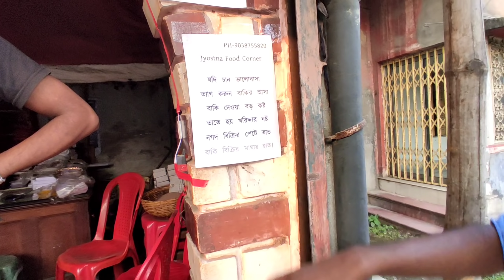||মাত্র ২০ টাকায় বিরিয়ানীর নতুন খনি এখন আগারপাড়ায়😋😱||Quantity কেমন?🤔|| ১৮ বছর বয়সে start up❤️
||The Food Quest||

দমদম এর কাকার বিরিয়ানীর কথা তো প্রায় সবাই কম বেশি শুনেছ, কিন্তু আজকের ভিডিও টা একদম একটা নতুন মাত্র ৭-৮ দিন  হয়েছে দোকান টা চালু হয়েছ। এখানে ২০ টাকায় বিরিয়ানি পাওয়া যাচ্ছে। হ্যাঁ একদম ঠিক শুনেছো।

Address:
169, Elias Road, Kamarhati, Agarpara, Kolkata, West Bengal 700058

Video presented by- Utsha Saha, Subham Barui

cheapest street biriyani in kolkata
biriyani
dada boudi biriyani
best biryani at cheapest price
chicken biryani
dum biriyani
cheapest biriyani
best biryani in kolkata
kolkata biryani
katla biryani
shrimp biryani
chicken biryani
mutton biryani
belgharia best biryani
famous biryani
belgharia top biryani
best chicken biryani
best katla fish biryani
best shrimp biryani
famous biriyani at belgharia biryani take away counter agarpara
fusion
chingri biryani
famous biryani
Agarpara famous biryani cheapest chicken biryani at agarpara
cheapest chicken biryani varieties biryani at agarpara
20 takar biryani akhon kolkatay
20 taka r biryani